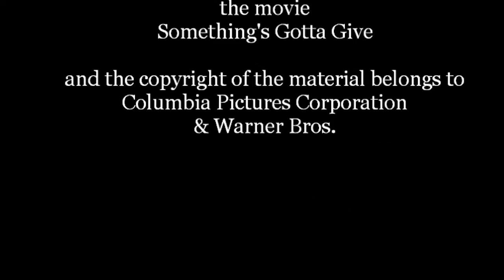I Accepted Grief As A Part Of Life & This Is What I've Learned 🌻 with Jocelyn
Episode 75 of my Starting with Gratitude Podcast between you and I! Let's talk about grief, accepting grief, and moving forward with grief! ⤵️

🎙 "Had I known that we all grieve differently and that you don’t really move on from grief, especially not when it’s a grief of a dear loved one, I feel like that would’ve lifted a lot of weight off my already weighted shoulders."

Grief is an inescapable part of the human experience. There is no escaping the experience of grief. That said, I feel it is important that we talk about it.

I wasn't planning on publishing an episode on grief at this time but the unexpected death of our cat moved me to have this heart-to-heart conversation with you, as I know I'm not alone in feeling grief at this time. Over the past couple of years, we've experienced both individual and collective grief (of many sorts), so I pray this conversation bring you comfort in some way.

I am grateful I've accepted grief as a part of life because the acceptance assisted my healing. After the loss of my father, I realized that that grief wasn't ever going to go away and the sooner I accepted that, the sooner I was able to move forward with my grief, rather than spending time efforting (and struggling) to move on from it.

In this conversation, I'm sharing my personal reflections on grief, some of what I have learned, and more. Thank you for listening.

🤎Get a FREE one year supply of Vitamin D + 5 AG1 Travel Packs here

Topics we touch on in this conversation include (but are not limited to):
~responding to grief in different ways
~experiencing shock from grief
~the tendency to blame the Self/others
~feeling responsible to have solutions and answers
~being "good" "after" grief
~the many feelings of grief
~lessons from grief
~grieving "the wrong way"
~the kinds of grief
~the causes of grief
~showing up for someone who is grieving

🕰 Timestamps
0:00 Intro
2:20 Talking About Grief
2:56 Olive
4:04 Responding to Grief
9:51 "Doing Good"
12:34 The Many Feelings of Grief
13:40 Two Important Lessons
18:35 Kinds of Grief
20:34 The Many Causes of Grief
22:25 Movie Scenes
27:51 How to Show Up

with love, light, & gratitude,
Jocelyn 🌻

p.s. to the new viewers!
I post new videos weekly (usually Sundays, Tuesdays, and Thursdays!)

↳ Amazon Storefront

🎥 Current Equipment
↳ My iPhone 11 (works great for now! excited to buy this camera when I reach 1.5K subscribers
↳ This mini tri-pod
↳ A regular sized tri-pod (I have my dads classic one from JCPenny's lol)
↳ This Rhode Mic
↳ This Hard Drive (you'll need one for all your files)
↳ Editing Program: Adobe Pr

🌻 About Me
Blessings. I'm Jocelyn! And I'm grateful you're here. I'm passionate about inspiring you to turn inward, encouraging you to practice self-awareness, & empowering you to believe in yourself. This channel hosts my Starting with Gratitude podcast, as well as journaling, energy readings, lifestyle, spirituality, self-development, nature videos, vlogs & more! Let's journey through expansion together.

🧿I claim my channel to be a safe space & community that fosters growth & self-realization!🧿